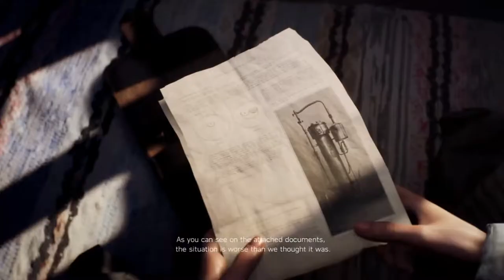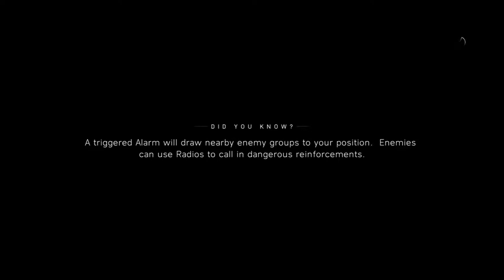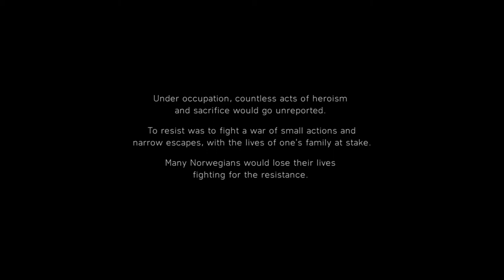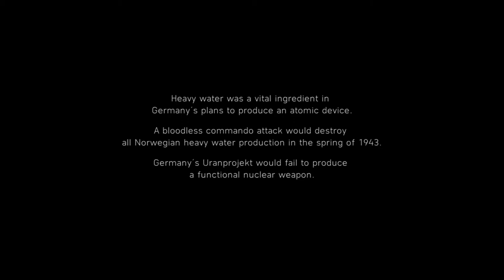Playing Battlefield V (War Story 2 - END) (XBOXONE) - Part 5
- Enjoy (: !!!

Age - 16 / T / ETC...

This game is on:
PS4
PC
XBOXONE